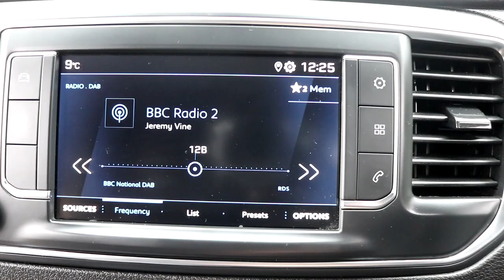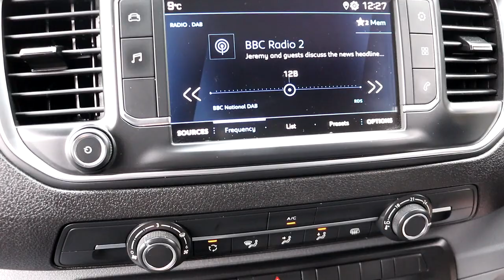CN69 EBA 2019 (69) PEUGEOT EXPERT 1400 BLUE PROFESSIONAL EURO 6 2.0HDI 120BHP 6 SPEED STD PANEL VAN